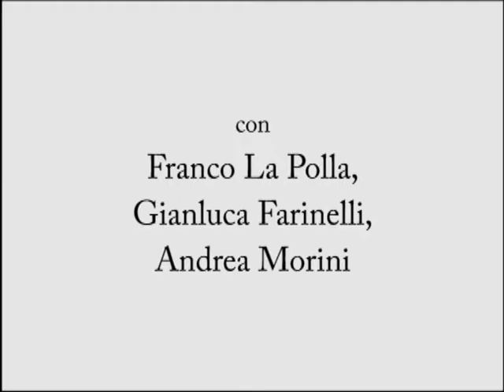Michael Cimino alla Cineteca di Bologna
Riprese Damiano Debiasi

(2002)